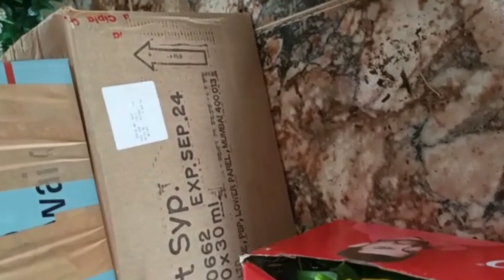Dendrobium Orchid Seedlings | ₹90 രൂപ മുതൽ | More Than 20 varieties | whole Sale Price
₹90 രൂപ മുതൽ Orchid തൈകൾ 20 ൽ അധികം varieties ചെറിയ വിലയിൽ
Online sale, minimum 10 എണ്ണം എടുക്കുക